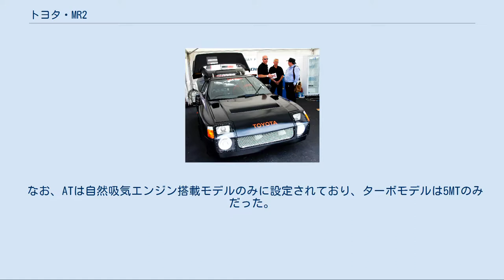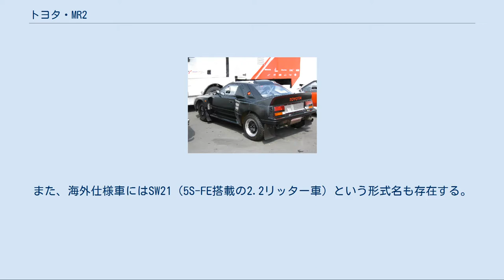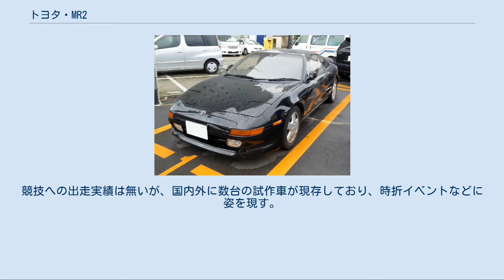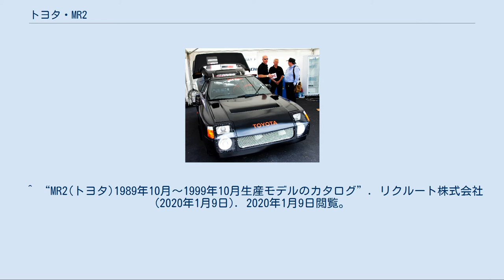トヨタ・MR2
2代目 Gリミテッド MR2（エムアールツー）は、トヨタ自動車が、日本国内市場向けに1984年（昭和59年）から 1999年(平成11年）までの期間に製造・販売していたクーペ型小型乗用車である。
 日本の自動車メーカーで初の市販ミッドシップ車である。
日本向けモデルでは、MR2の名称をW10型とW20型までとし、ZZW30型は別名称のMR-Sを用いている。
なお、欧州などの日本国外市場においては、引き続きMR-SがMR2の名称を継続して販売が行われていた。
本稿においては、日本向けモデルを対象に説明する。
 1979年（昭和54年）に豊田英二社長が主査たちに飛ばした、「トヨタには将来、常識では考えられないひと味違ったクルマがあってもいいのではないか」という檄のもと開発が着手された。
1983年（昭和58年）の東京モーターショーで発表されたコンセプトカー・SV-3を若干の仕様変更後、ほぼそのままの形で1984年（昭和59年）6月に発売された。
製造はセントラル自動車（相模原市の旧工場。現在のトヨタ自動車東日本）。
 1984年度の日本カー・オブ・ザ・イヤー受賞車であり、北米でも1985年にカー・オブ・ザ・イヤーを受賞している。
 低コストに量産性を高めるため、足回り、エンジン、トランスアクスルは既存の前輪駆動車（E80型カローラ）のものが流用された。
同様な成り立ちのフィアット・X1/9や米・ゼネラルモーターズのポンティアック・フィエロを参考にしたとの話や、英国ロータスと技術提携していた時期の開発であることから、一部ではロータスが設計した車両をトヨタが再設計してコストダウンしたものとの説もあった（ただしロータスの関与についての確認はヨーロッパでの実走テストにテストドライバーが参加したことのみ）。
 1986年（昭和61年）には大規模改良が行われ、スーパーチャージャーやプロトタイプ車で存在していたTバールーフの装備車が設定された（通称後期型）。
外装ではバンパーやサイドモールが車体色と同色に統一されている。
 1988年（昭和63年）の一部改良で電動格納ドアミラーの設定、内装生地の変更、ハイマウントストップランプの設定が行われた（通称最終型）。
AW型は全グレードにおいてパワーステアリングの設定はなかった。
 1989年 (平成元年)9月に生産終了。
在庫対応分のみの販売となり、販売も翌10月に終了した。
 生産終了から20年ほどまでは中古車市場で取引されることも多く、維持管理部品のメーカー供給も（加工・流用で対応できる部品を除いて）ほぼ問題なく行われていたが、20年を超えるころから内外装関連で廃番部品が多くなり、部品取り車、リユースやリサイクルパーツが高騰しつつある。
 なお、AW1#系で採用されたエンブレムは七宝焼きで、AWの文字を模した鳥（猛禽類）が描かれているが、補給部品は2010年にプラスチックベースのものに変更された。
 トヨタ博物館には開発コード「730B」と呼ばれるプロトタイプ車（前述の東京モーターショー出展車とは異なる）が保存展示されており、量産車とは異なり丸みを帯びたデザインとなっている。
 前・後期型ともSは3A-LU型1,500 ccエンジン（日本国内仕様のみ）、GとG-Limitedは4A-GELU型1,600 ccエンジンをそれぞれ搭載。
運輸省認定型式は1,500 ccエンジン車がE-AW10型、1,600 ccエンジン車はE-AW11型。
 前期型のG、G-Limitedはムーンルーフ装着車、後期型のGおよびG-Limitedには、Tバールーフ装着車及びスーパーチャージャー装着車（4A-GZE型1,600 ccエンジン搭載）を設定。
 限定車（特別仕様車）として、1985年（昭和60年）にG-Limitedをベースに「ホワイトランナー（WHITE LANNER）」、「1600Gスポーツパッケージ（前期のみ）」、1986年（昭和61年）にGスポーツパッケージをベースに「ブラックリミテッド」（前期ベース）が設定された。
なお、「ホワイトランナー」は300台の限定生産とされている。
「1600Gスポーツパッケージ」（「ブラックリミテッド」を含む）はリアスタビライザーを装備している（形状、線径が後の「ADパッケージ」仕様車に取り付けられているものとは異なる）。
 後期モデルのスーパーチャージャー車には、ス...